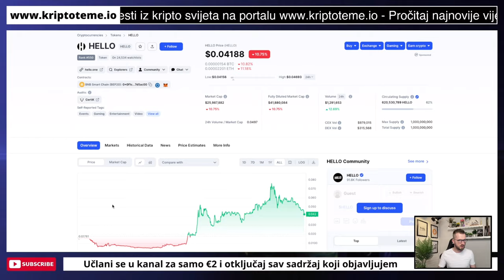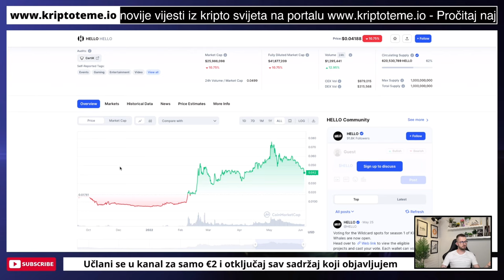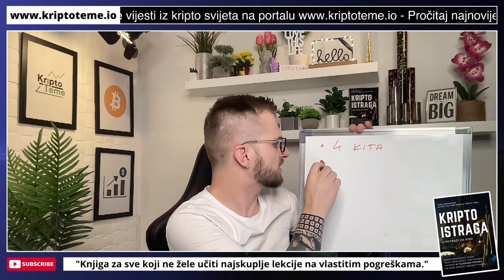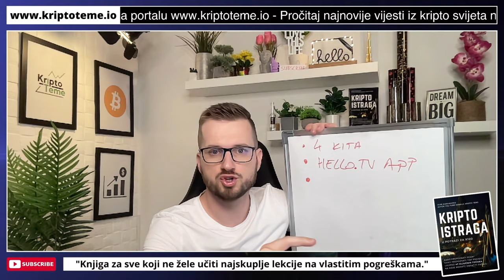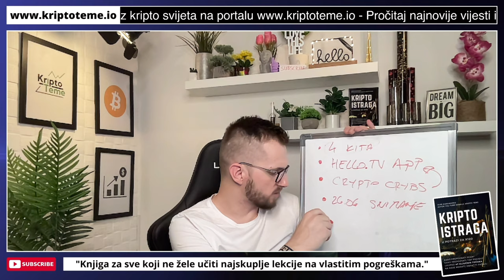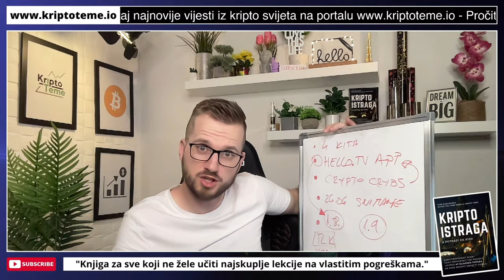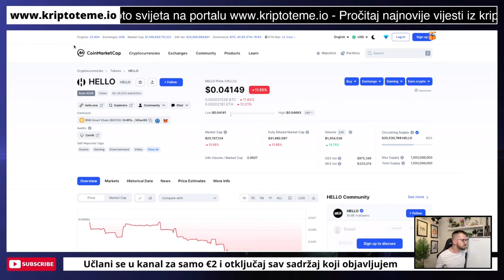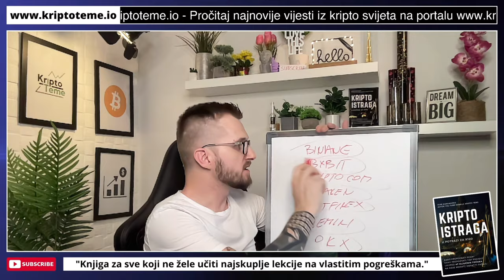HELLO JE PROPAO !!! jbg.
"Jure što se događa sa HELLO?" Kriptovalute i tema dana token Hello ❤️

Jeste li znali da smo pokrenuli news portal kripto teme?

kriptovalute
HELLO TOKEN
TOKEN HELLO
Kako kupiti token Hello
Zarada na kriptovalutama
kriptovalute
kripto teme